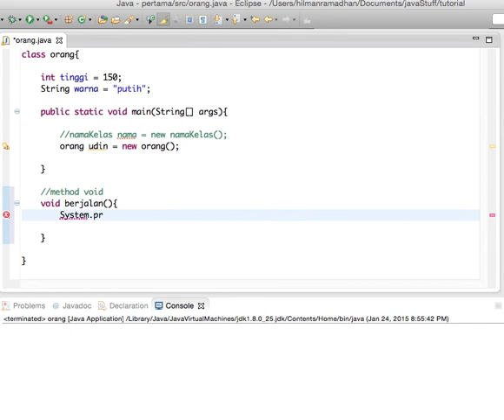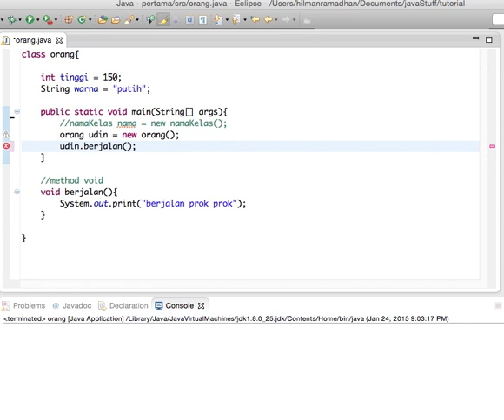Belajar Java (Metode Void)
apa itu void, apa itu metode pada java, metode void pada java